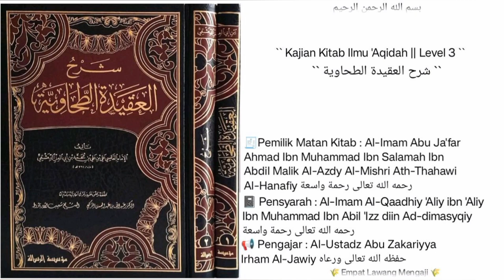Syarh Al-'Aqidah At-Thohawiyah (223) `` Pembahasan Seputar Catatan Amal di hari kiamat ``